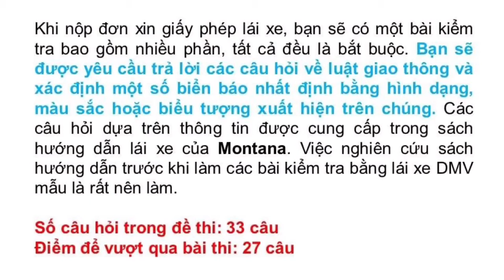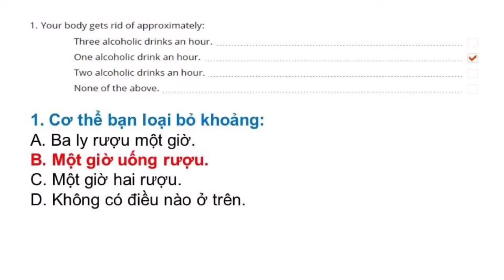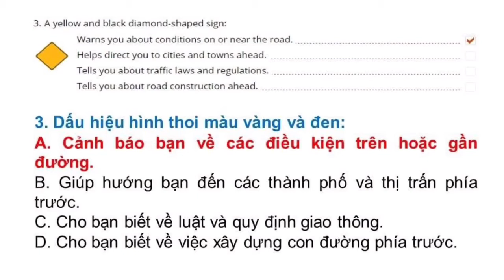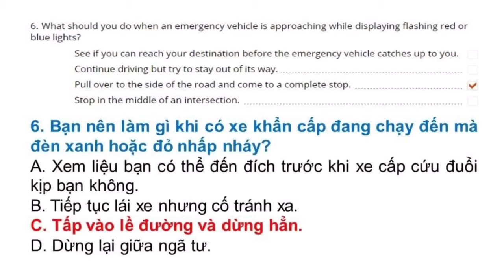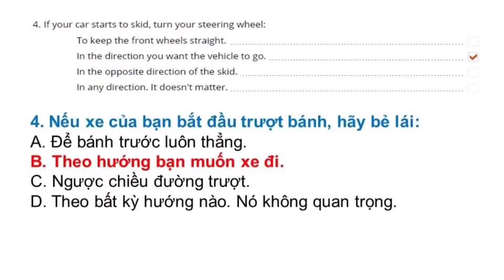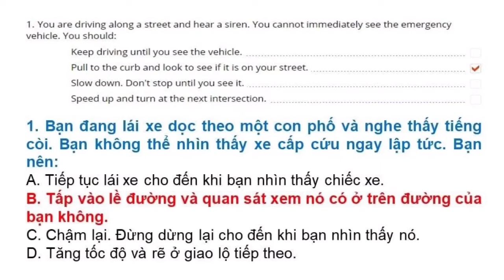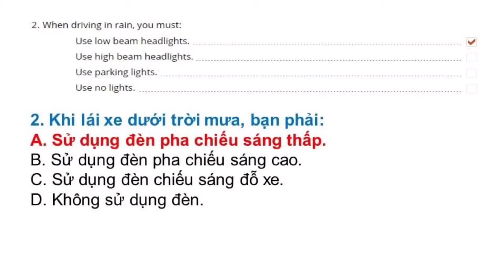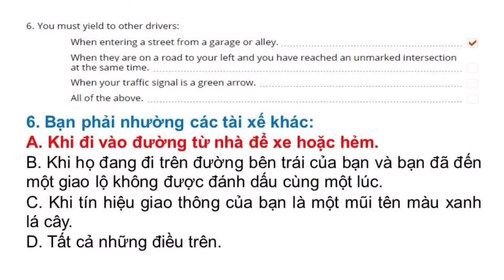Đề thi Lý Thuyết lái xe tại Mỹ bang Montana 2022 - Đề 4 (Song ngữ Anh - Việt)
Đề thi lái xe tại bang Montana được Thắng tổng hợp từ DMV tại Montana. Trọn bộ gồm 8 đề:

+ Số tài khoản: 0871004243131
+ Ngân hàng: Vietcombank
+ Chủ tài khoản: Phan Hoàn Thắng